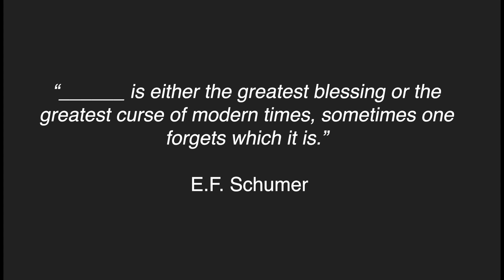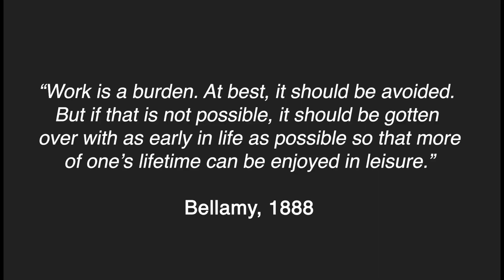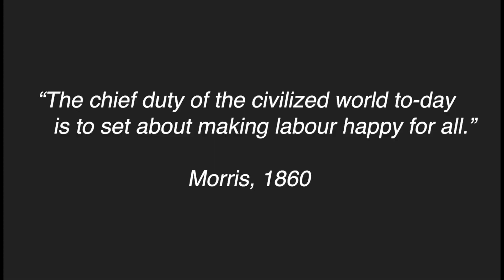Two Sides to The Internet | Amanda Khairunissa | TEDxYouth@SmakOne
Amanda Khairunnisa is a data scientist, who used to be a part of the Go-Jek corporate strategy team. She pursued her digital culture degree at King’s College London. She has a vision to empower burgeoning startups to create a solid foundation of big data processing and data driven solutions. She never limits herself in terms of expanding her knowledge, she’s willing to understand the digital startup ecosystem from all angles, starting from the business side to budgeting and theoretical discourses. Recently, she honed her technical skills in Python, Data Analytics, Data Visualization, and Machine Learning through General Assembly’s Data Science Immersive course. Through her TEDxYouth@SmakOne talk today, she will share her view for the internet, and just like pi, she will debunk the infinites truths behind it. Amanda Khairunnisa, Bachelor of Arts in Digital Culture is an alumnus of King’s College London. She realized that her dream was to empower burgeoning startups to create solid foundations for big data processing and data-driven solutions. She never limits her knowledge and always strives for new things. Having recently honed her technical skills in Python, Data Analytics, Data Visualization, and Machine Learning, she is ready to disrupt the industry for the better. This talk was given at a TEDx event using the TED conference format but independently organized by a local community.